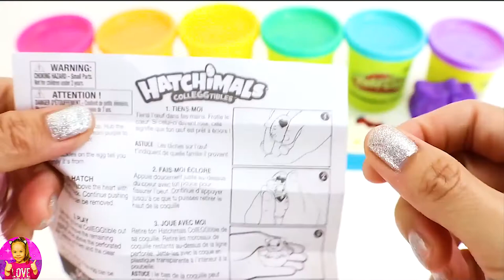Learn Colors Hello Kitty Dough with Ocean Tools and Cookie Molds by Real Kira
LEARN COLORS Hello Kitty Dough | DIY Play Doh  play doh Video for kids with Tiger Winnie the Pooh Chip n Dale  My Melody